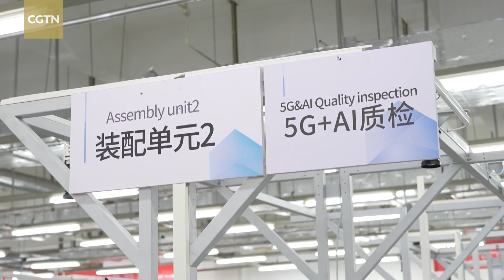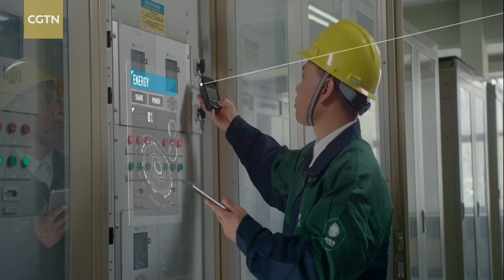Taiwan electronics industry body hails cooperation with Chinese mainland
Richard Lee is the chairman of Taiwan's Electrical and Electronic Manufacturers' Association. Speaking to CGTN's Zheng Yibing at the annual Cross-Strait CEO Summit this week, he said entrepreneurs from Taiwan are finding new ways to cooperate with industries in the Chinese mainland.